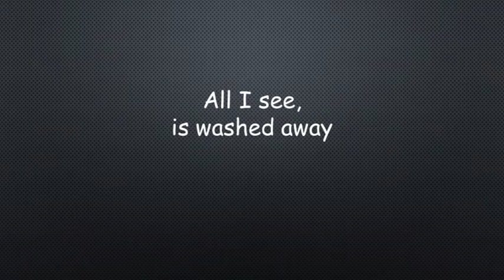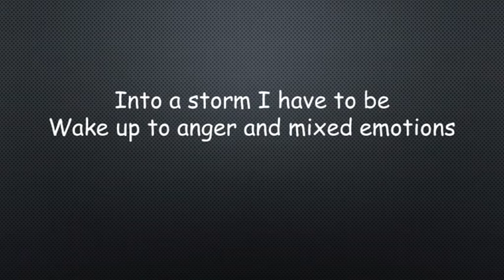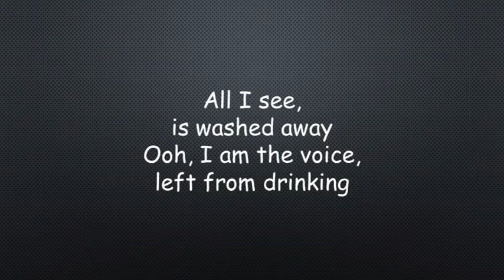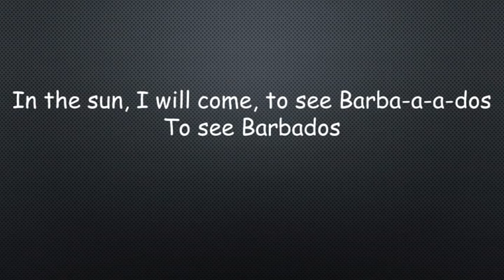The Models Barbados Lyrics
Models are an Australian rock band formed in Melbourne in August 1978. They went into hiatus in 1988. They are often referred to as "The Models" (Mark Ferrie refers to "The Models" in his work bio for example). They re-formed in 2000, 2006 and 2008 to perform reunion concerts, and began regularly performing again from 2010 onwards. "Out of Mind, Out of Sight", their only No. 1 hit, appeared on the Australian singles charts in July 1985. The related album, Out of Mind, Out of Sight, peaked at No. 3 on the Australian albums charts after its release in August. Out of Mind, Out of Sight appeared on the Billboard 200 albums chart, with the single, "Out of Mind, Out of Sight", peaking at No. 37 on the Billboard Hot 100 singles chart. An earlier song from the same album, "Barbados", had peaked at No. 2 on the Australian singles chart.
Models early line-up included Andrew Duffield on keyboards, Mark Ferrie on bass guitar, Janis Freidenfelds (a.k.a. Johnny Crash) on drums and percussion, and Sean Kelly on vocals and lead guitar. A later line-up was mainstay Kelly on guitar, James Freud on vocals and bass, Roger Mason on keyboards, Barton Price on drums, and James Valentine on saxophone. Backing singers in the group included Zan Abeyratne and Kate Ceberano (both from I'm Talking) and Canadian-born Wendy Matthews. In early 1989, Duffield, Kelly, Matthews and Valentine were members of Absent Friends. On 27 October 2010, Models were inducted into the ARIA Hall of Fame by Matthews.